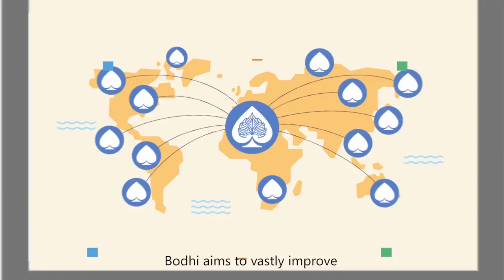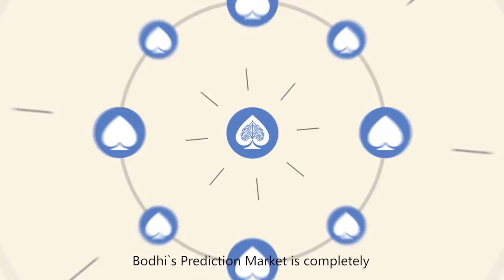What is Bodhi Prediction Market